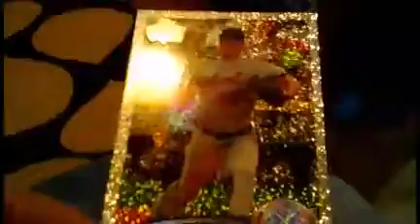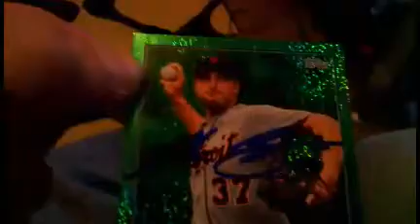TTM SUCCESS: DETROIT TIGERS CURRENT ROSTER "MOJO" (2/2) 10-01-2013